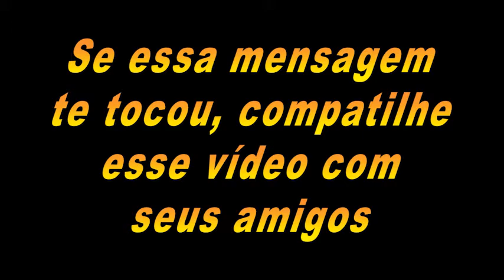A Pessoa Mais Importante de sua Vida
A Pessoa Mais Importante de sua Vida quem é ?

Siga nosso Instagram @Divaslnstagram ,Divaslnstagram - @FatosPoliciaisbandidos ,FatosPoliciaisbandidos - @AtrizPlussize , AtrizPlussize - @juniorrendadireta juniorrendadireta- @espinhascravosgigantes,espinhascravosgigantes espinhascravosgigantes - @Radarwebshop

Meu Instagram